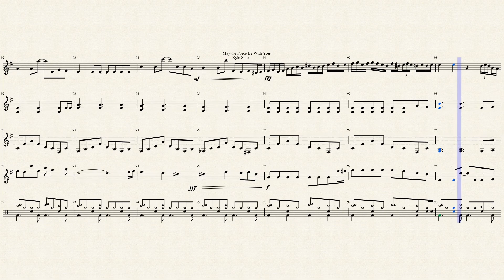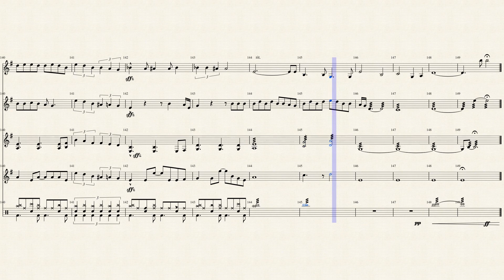Sweet Child O' Mine for Percussion Ensemble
For percussion ensemble

Xylophone
Marimba 1
Marimba 2
Vibraphone
Drumset

By viewing this on Musescore you can view the latest version, and even download the sheet music and/or audio file in a variety of formats.